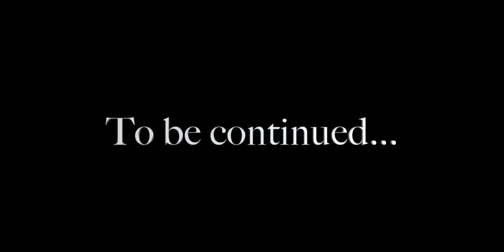Was Vatican II Necessary? - Writer's Chat with Dr. Peter Kwasniewski: Part 3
Inside the Vatican Writer's Chat with Dr. Peter Kwasniewski. Recorded on January 21st, 2022